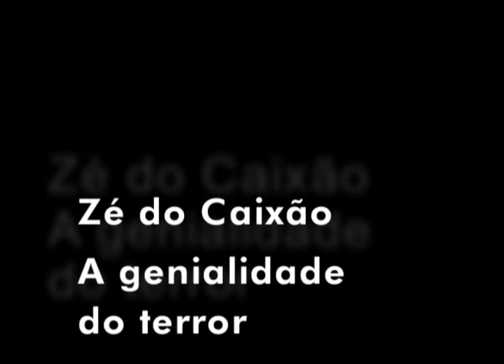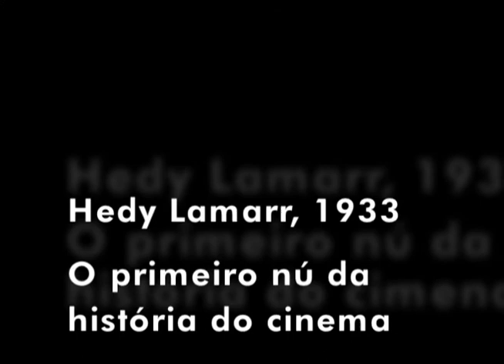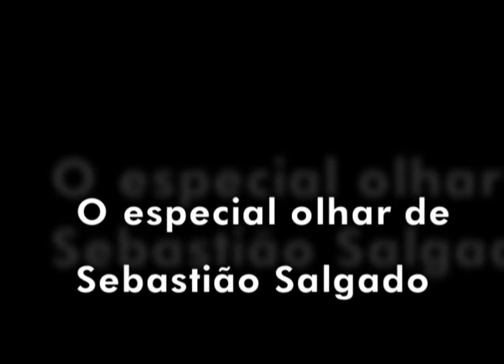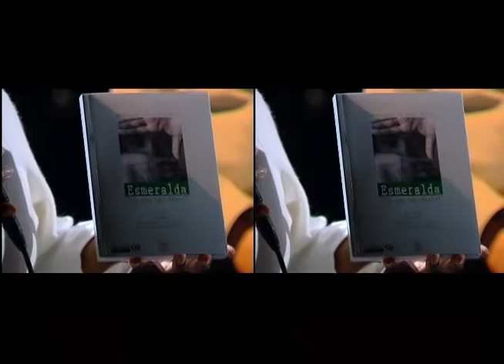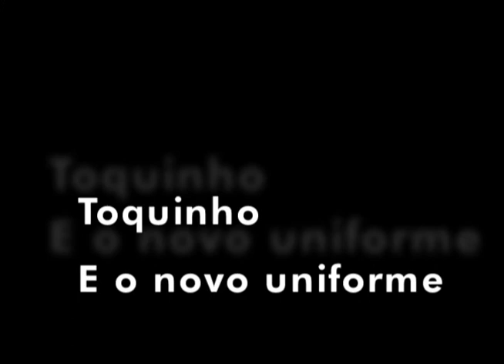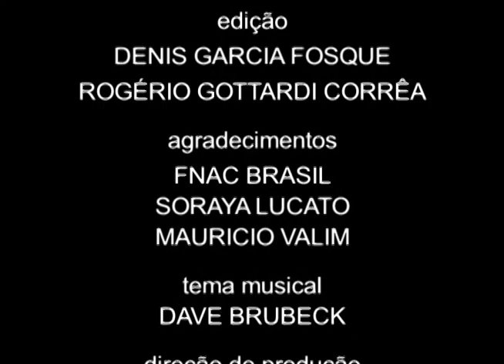Móbile 11 | 27/07/2009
Fernando Faro recebe o cantor e compositor Toquinho, que fala, dentre outros assuntos, do time de futebol que fundou ao lado de amigos, o Namorados da Noite. Ele conta como surgiu, quem eram seus parceiros e lembra do convívio e dos encontros com essa turma: ?Tinha briga, bofetada, tapa, chute, mas tudo entre amigos. Depois ficava tudo bem...?. Toquinho também entrega uma camisa do time para Faro e canta o hino do clube;
O violeiro Paulo Freire, conhecido mundialmente por dar voz a música Boi da Cara Preta, lançado mundialmente em 2001 pelo selo americano Ellipsis Arts, na coletânea Papa?s Lullaby, e pela trilha do filme Deus é Brasileiro, de Cacá Diegues, também marca presença no programa. Freire fala de seu novo Livro/CD Nuá ? As Músicas dos Mitos Brasileiros, que traz, em doze temas instrumentais, seus encontros com os seres que povoam nossas matas e o imaginário brasileiro;
O telespectador confere ainda no Móbile um bate-papo com a jornalista e atual subprefeita da Lapa, Soninha Francine, que comenta sobre a infância, os pais, as filhas e religião, e com o ator e diretor Zé do Caixão, que fala sobre a trilogia de seus filmes e dos atores com os quais mais gostou de trabalhar;
A ex-moradora de rua Esmeralda Ortiz conta como deu um drible de craque no destino ? teve umas 50 passagens pela Febem, roubou, cheirou cola, fumou crack, e sofreu abuso sexual. Depois de quase uma década de sofrimento, deixou as ruas e as drogas, e encontrou no projeto Aprendiz, de Gilberto Dimenstein, um novo caminho. Hoje, aos 29 anos, é formada em jornalismo, produtora e roteirista de vídeo, e tem dois livros publicados, Esmeralda - Porque não dancei e Diário de Rua;
Já a ex-socialite Heloisa Faissol relata como virou funkeira e comenta suas composições;
Para fechar, um trecho de Êxtase, de 1933, primeiro filme a exibir cenas de nudez.